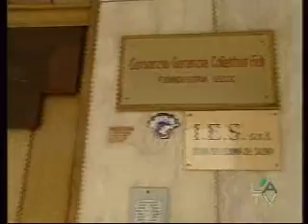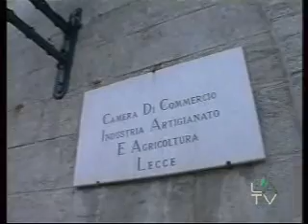L'ATv news sulla manifestazione "Ring"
Servizio di L'Atv news sul meeting "La scrittura che genera business" nell'ambito del "Ring - Grande arena del Marketing e della Comunicazione" tenutosi a Lecce il 7 e 8 Giugno 2007 e organizzato dal Gruppo Oltrelinea di Stefano Petrucci